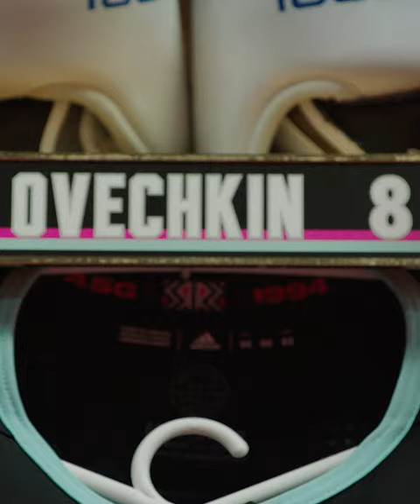Sneak Peek at the Eastern Conference All-Star Game Day Locker Room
Feeling social?